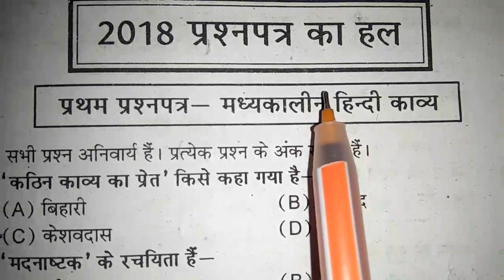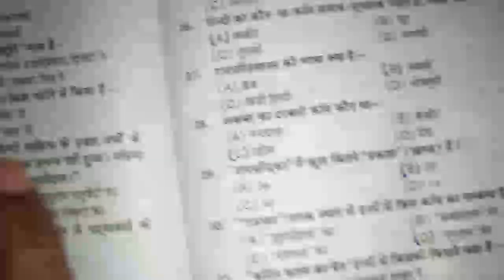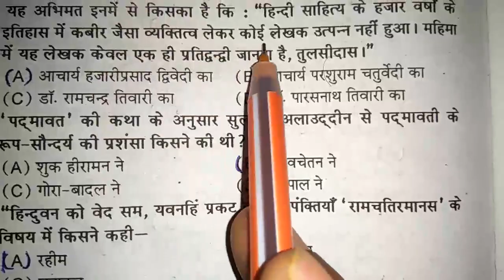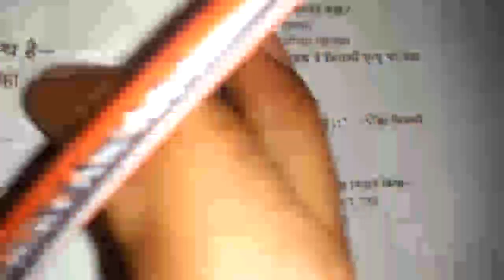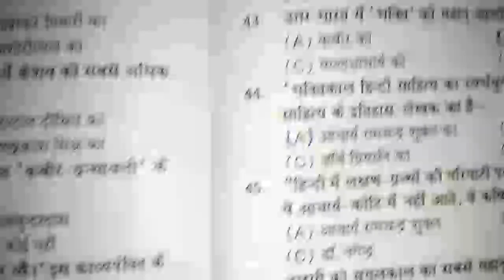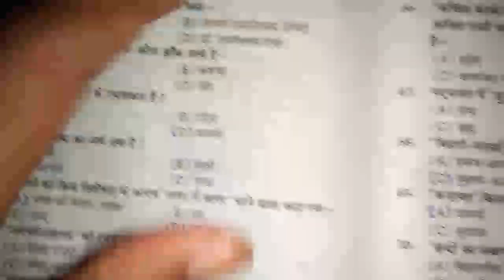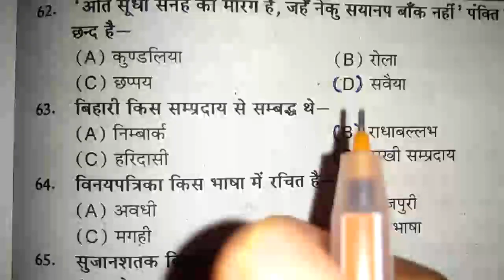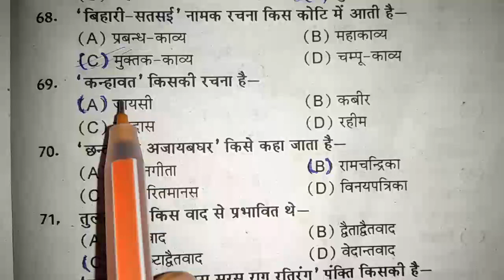Hindi Sahitya (Paper-1) B.A.FirstYear || Solved Question Paper-2018 || 100 Objectives Questions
हिन्दी साहित्य का पूरा पाठ्यक्रम वर्ष 2021 बी.ए. प्रथम वर्ष/B.A.first Year paper-1

Hindi sahitya ka model paper 2021 for B.A.first year,
Solved Questions paper -2018, hindi sahitya paper-1 for b.a 1st year,
Hindi 2018 ka solved paper, paper 1 b.a 1st year,
B.a 1st year hindi sahitya,
Hindi sahitya b.a 1st year ,
Hindi for b.a 1st year,
Hindi for b.a 1st year examination 2021,
Guess paper 2021 hindi sahitya paper-1 for b.a 1st year,
Madhyakalin hindi Previous year questions paper 2018,
100 se adhik important questions,
Hindi ke 100 important prashn jo 2021 me a skte h,
Keshavadas se puchhe jane vale important questions,.
Ghananand se 2021 me a sakne vaale important questions,
Biharilal se banne vale mahtvpurn prashn,
Most important 150 objective questions hindi sahitya,
Hindi sahitya for uppcs,
Hindi sahitya for upsc optional,
Hindi sahitya for IAS,
Hindi sahitya for B.A.1st year 2018 ka hal prashn ptr,
Model paper 2021 hindi sahitya for b.a 1st year 1st paper,